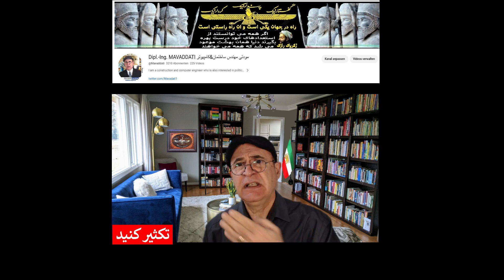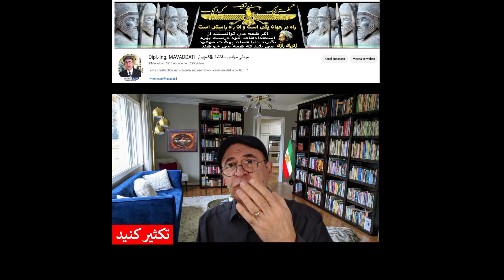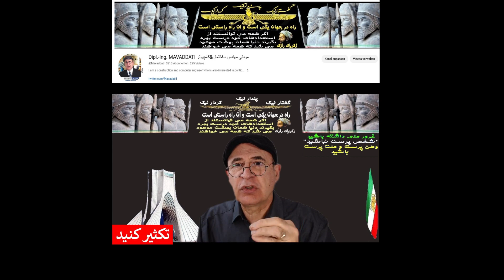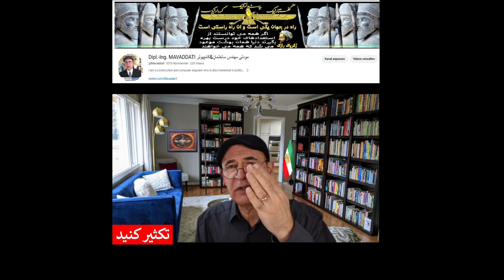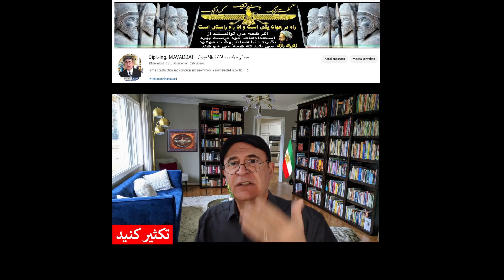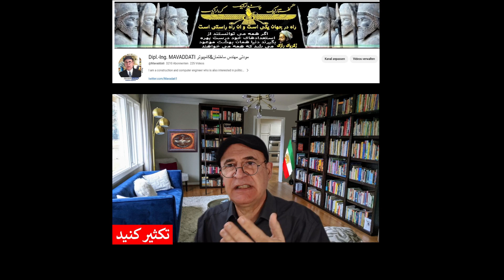آ. پوتین, 2سال به اشتباه شما اشاره میکنمMr. Putin, scince 2-years wrong tactic